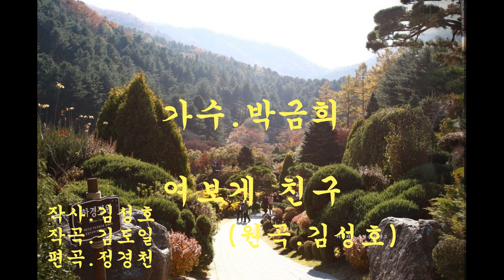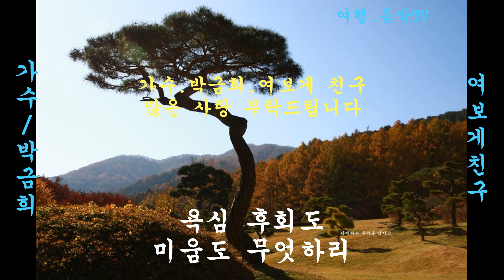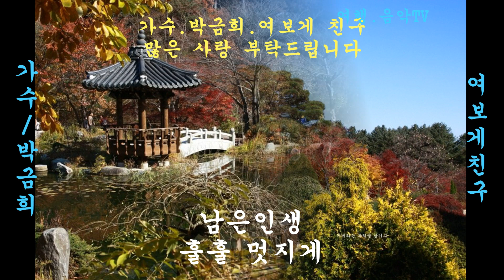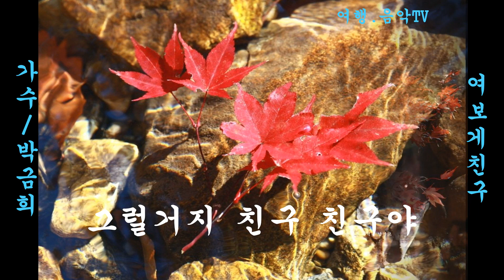음악/가수/박금희/여보게 친구/원곡/김성호/아침고요수목원